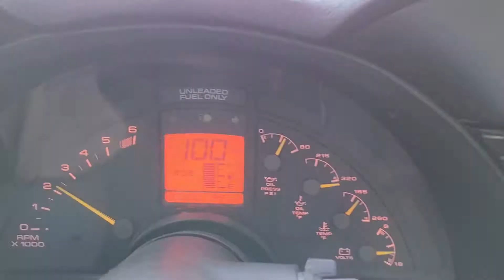C4 Corvette 383 LT1 6 speed long tube headers and muffler deletes.